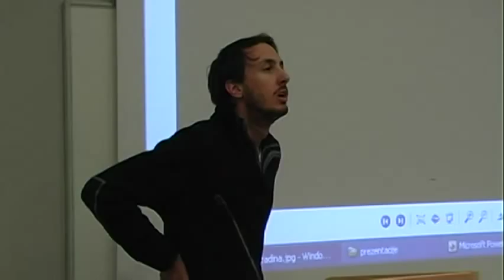TEDxYouth@Zagreb - Vedran Senjanović -- Izborni eksperiment?